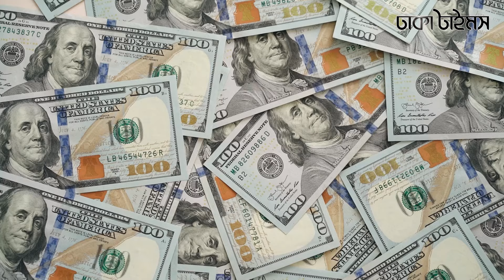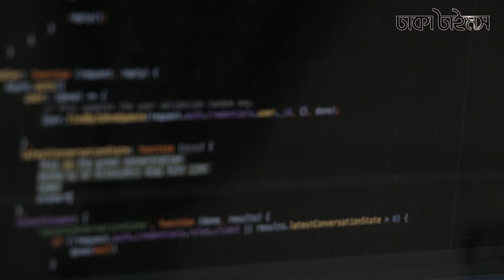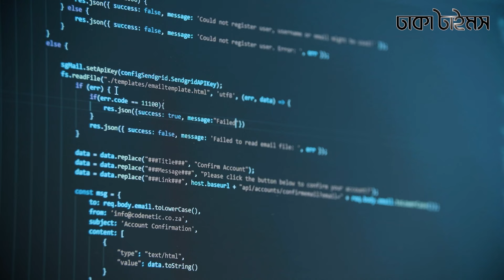কীভাবে আপনার তথ্য বিক্রি হলো, কারা জড়িত | Citizen Information Sale | EC Data Center | Dhakatimes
কীভাবে আপনার তথ্য বিক্রি হলো, কারা জড়িত